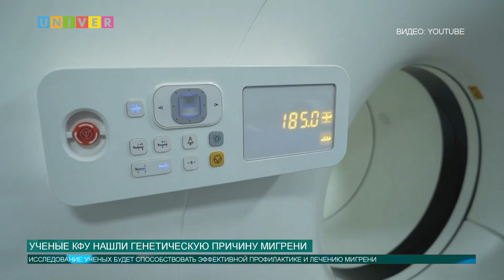УЧЕНЫЕ КФУ НАШЛИ ГЕНЕТИЧЕСКУЮ ПРИЧИНУ МИГРЕНИ